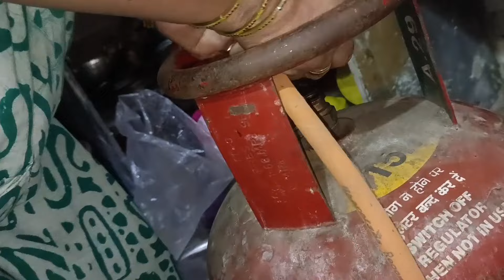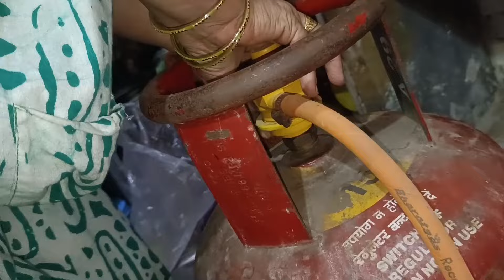|•Allah Sabki Maa Ko Salamat Rakhe 🤲🏻 | Ammi ke Haath Ka Gudamba 😋 •| Vlog. {madinashaikh}